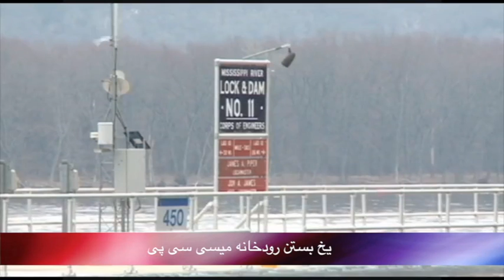تلویزیون ایران فردا - بدون شرح دوشنبه 11 فروردین